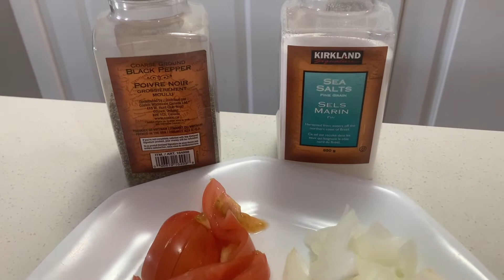Seafoods Malunggay Soup l Pampagatas Malunggay Soup Recipe l Morengga Soup l Lactating Soup Recipe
"SEAFOODS MALUNGGAY"Morengga

2tbsp        oil
2tbsp         minced Garlic
5grms       onion slice
5grms       ginger slice
1pc             medium tomato
360 grms  Mixed Seafoods
227 grms  Malunggay (morengga)leaves
1.5liter or 6.5 cups of Water

Salt and Pepper to taste or add fishsauce to taste to add more flavor.

Seafoods and Malunggay or Morengga was bought at Asian Supermarket as frozen.This recipe is more affordable than the fresh one sell in the Supermarket specialy abroad.

Our Recipe is based on the availability in the Market,its more affordable.